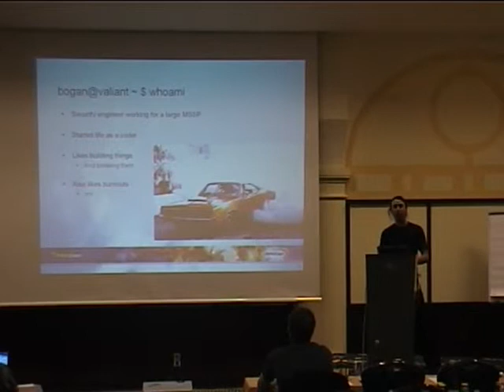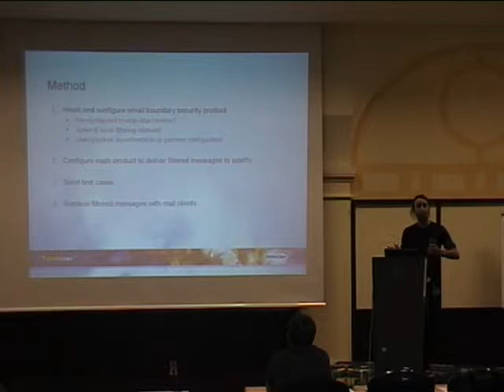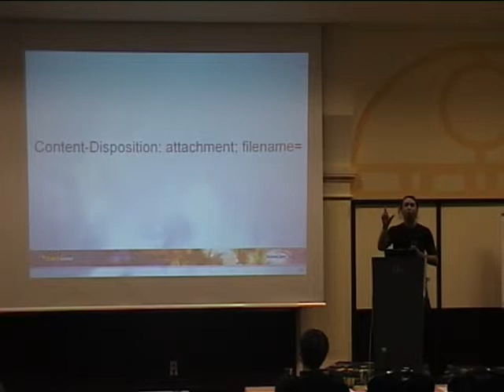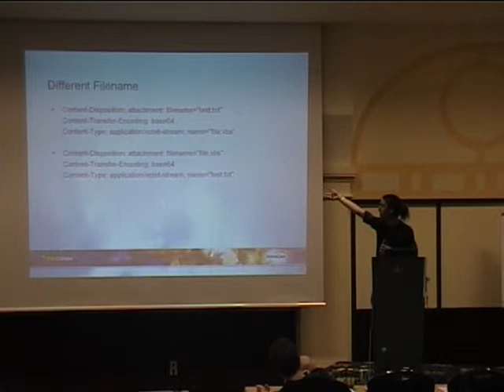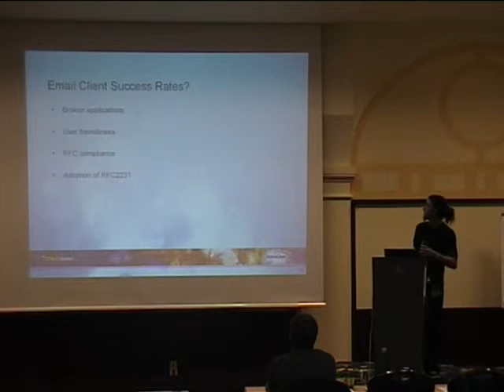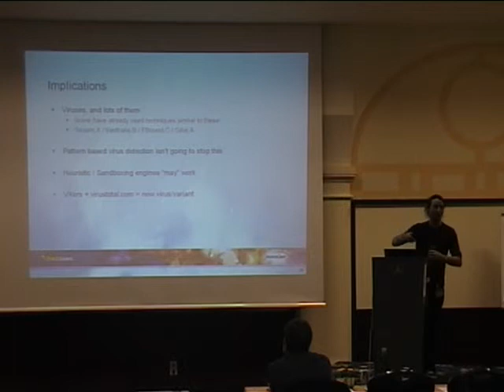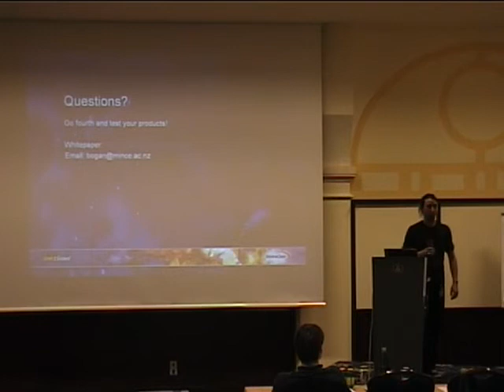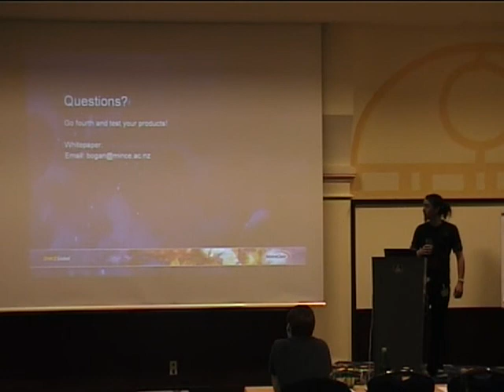DeepSec 2007: Are the vendors listening?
Thanks to the DeepSec organisation for making these videos available and let me share the videos on YouTube.

Speaker: Simon Howard, DMZGlobal

Are vendors listening to the security community? Security researchers have been presenting techniques to bypass commonly implemented technologies for years. White papers are published, ideas are presented and vulnerabilities disclosed. If your organisation is purchasing a new NAC solution from Vendor X, you want to know they have read "Bypassing Network Access Control (NAC) Systems" by Ofir Arkin and that their product has mitigation strategies in place for each attack vector. Even a paper published back in '98 like "Insertion, Evasion, and Denial of Service: Eluding Network Intrusion Detection by Thomas Ptacek & Timothy Newsham" still provides bypass techniques applicable in today's environment. Testing security products before you buy them is part of the due diligence process. Finding vulnerabilities gains you leverage with the sales rep, while he patches the bugs you get a better product for less cash. During this talk I will take 3APA3A's white paper on "Bypassing content filtering software", construct a series of tests and run them against the following SMTP filtering products: Trend Micro IMSS Mail Marshall SMTP Ironport Sophos PureMessage Proofpoint Messaging Security Gateway Symantec Mail Security for SMTP At the conclusion of the presentation you can make your own mind up on whether the vendors are listening.